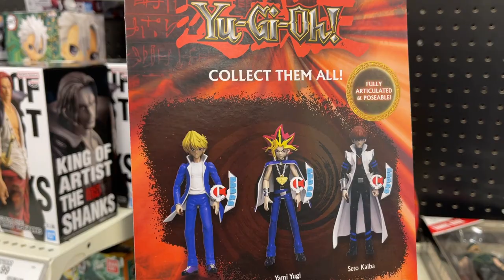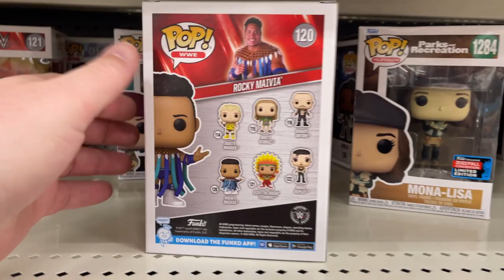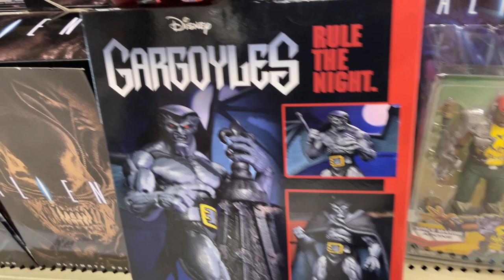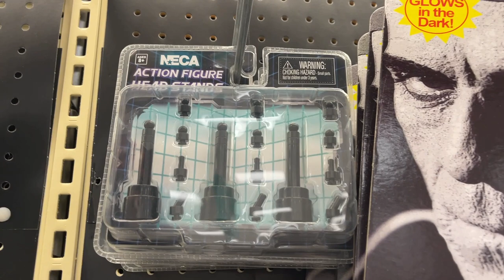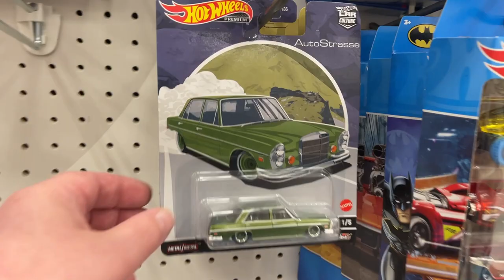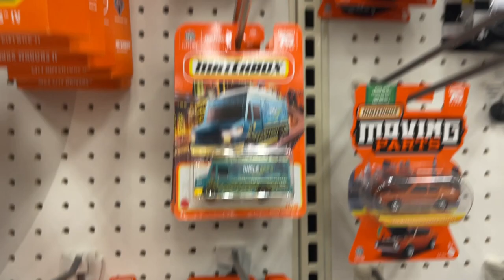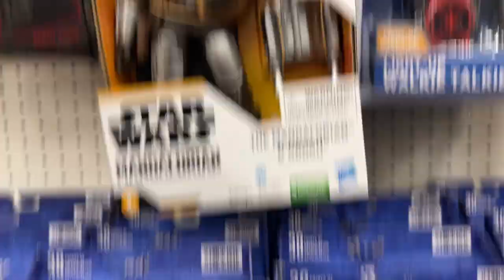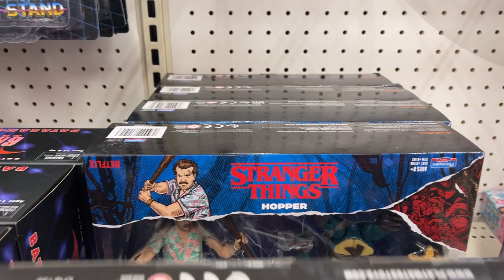Toy Hunt Target Run New NECA Gargoyles TMNT Monsters Casey Jones Germlins 2 Anime Funko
What's Up YouTube??? Your Guy Kentpool here to show where to Toy Hunt in the Carolinas!!! Let's Go See what we can find at Albemarle Rd ??? New stuff, Clearance deals, Restocks and More!!!

Toylanta - Toylanta.net

Four Horsemen - Sourcehorseman.com

Jedha Patrol

kentpoollive Gear!!!

3Pack